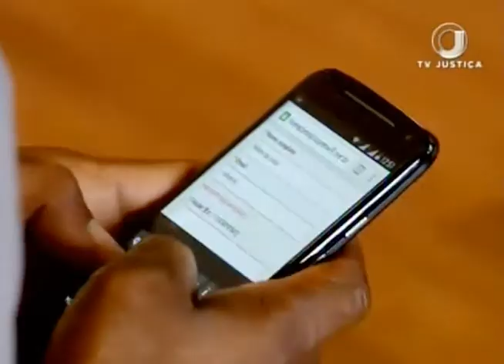Jornal da Justiça 2ª edição - Controle Facebook (24/07/17)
O Superior Tribunal de Justiça decide que Facebook não tem obrigação de controlar previamente as postagens feitas na rede social.